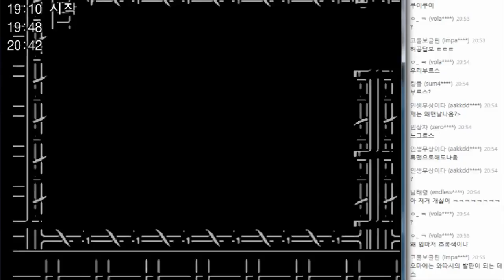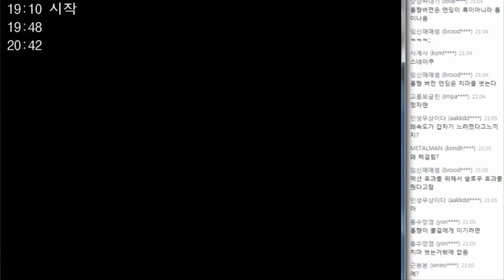켠김에 도게자! 롤짱 1~7까지 - 롤짱 3 (Roll Chan 3)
롤짱 3 (Roll Chan 3)